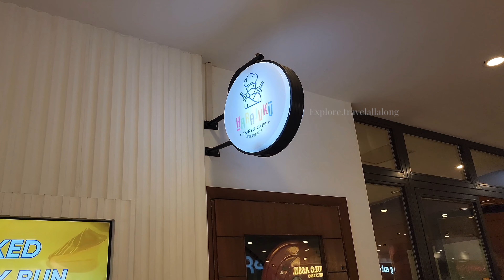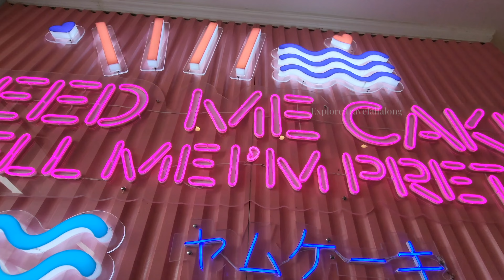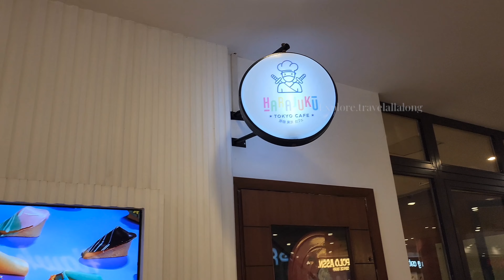JapaneseThemed Harajuku Tokyo Cafe | Cutest Café In Delhi | Most Instagrammable cafe ?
Tried some yummy and most Instagrammable dishes. Watch the video till the end to know if food actually taste good or not ?

Video Includes:
Intro: 0:00-0:30
More About this place:0:30-1:36
Cappucino: 1:36-2:07
Chicken Pepperoni bomb: 2:07-2:56
Corn Dog: 2:56-4:13
Kawai Cream Puff:4:13-5:00
Conclusion: 5:00-5:58

Japanese Themed Harajuku Tokyo Cafe, Cutest Café In Delhi, Japanese Themed Cafe in Delhi, Most Instagrammable cafe, best cafe in delhi